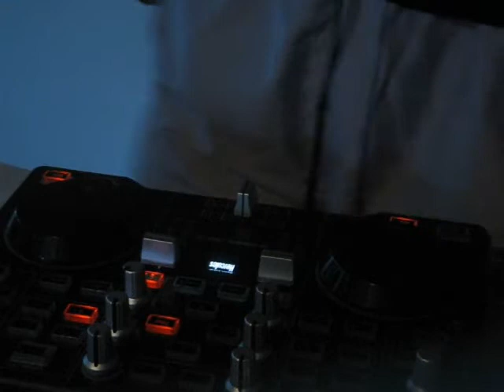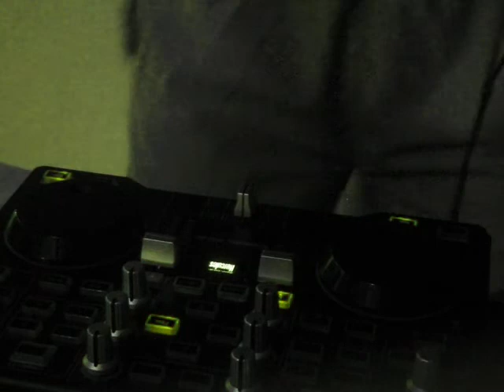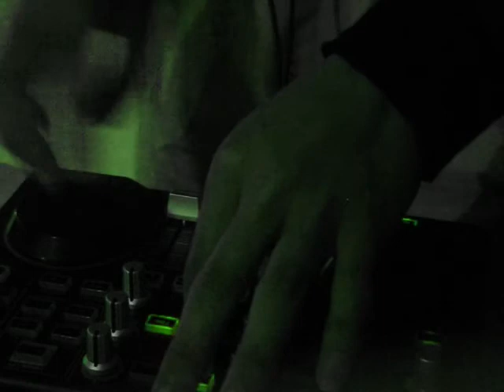Banda Duranguense mix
Mezcla de banda y igual es duranguense new nuevo.

tracklist
El escandalito - hechizeros band
El sonidito - hechizeros band
La manzanita - los tigres del norte
Mi vecinita - k- paz de la sierra
Mueveme el pollo - banda san jose de mesillas